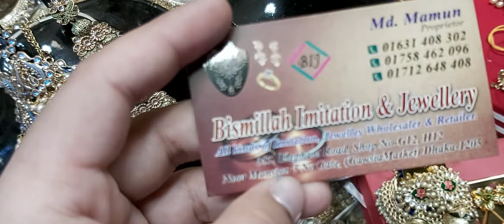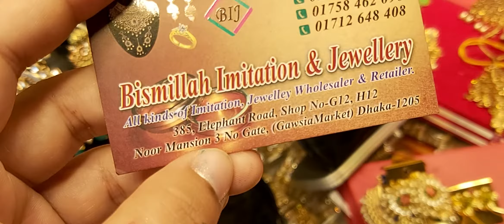Beautiful earrings collections